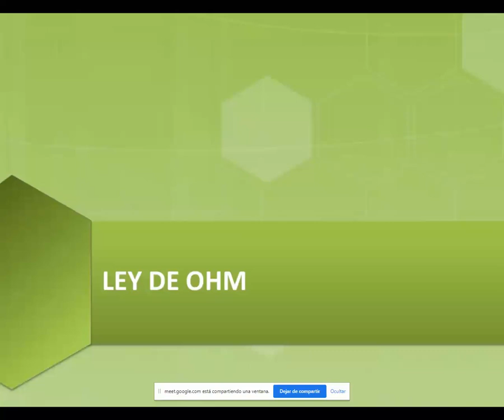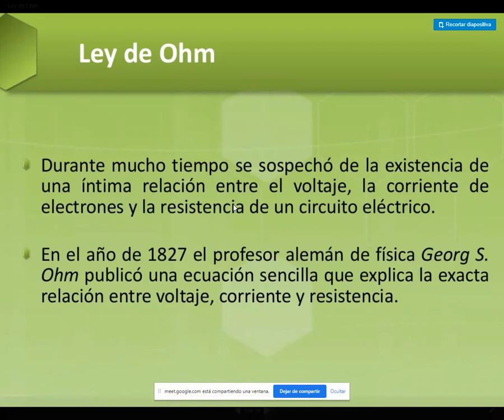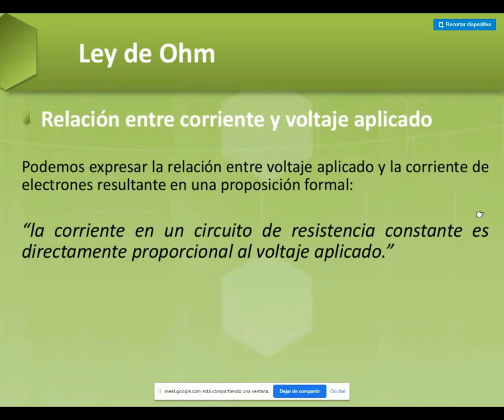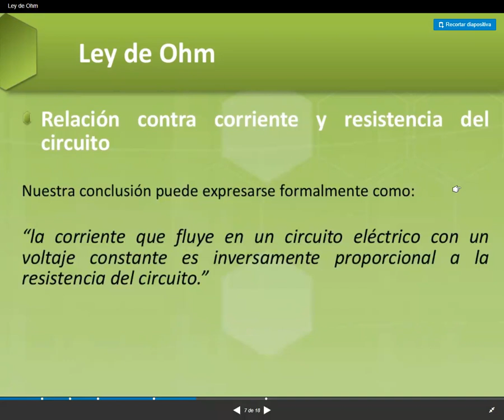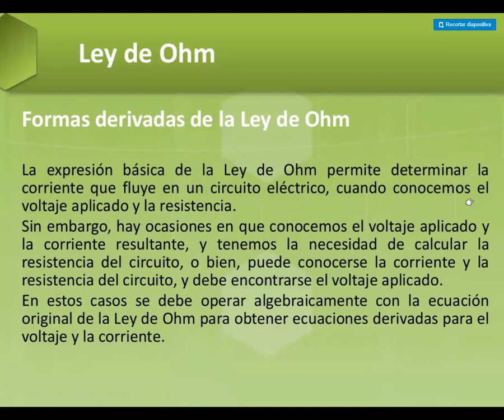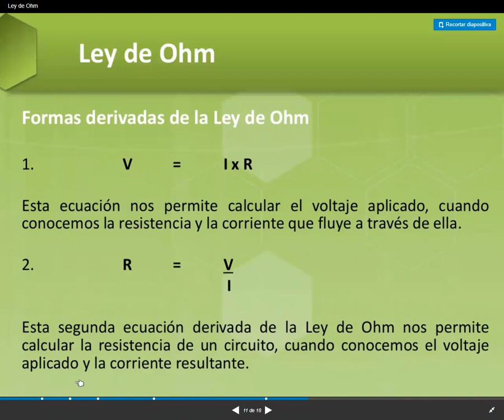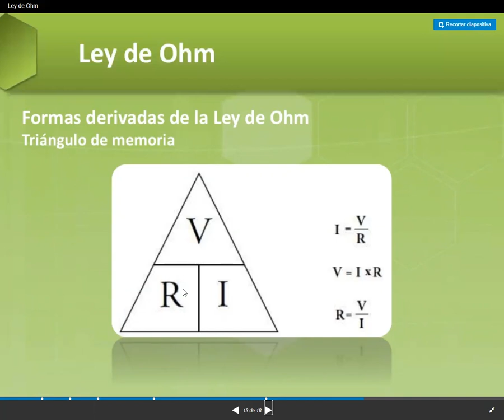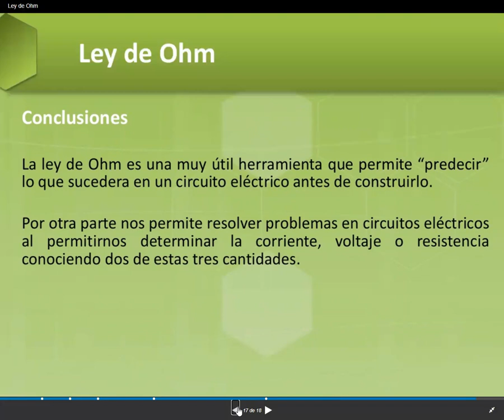Ley de Ohm. CyT 5° Sec